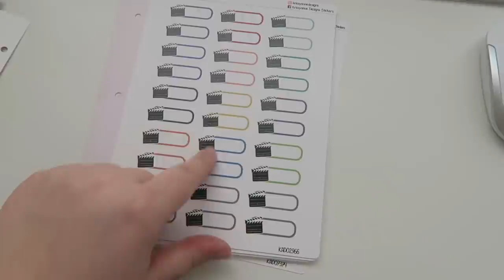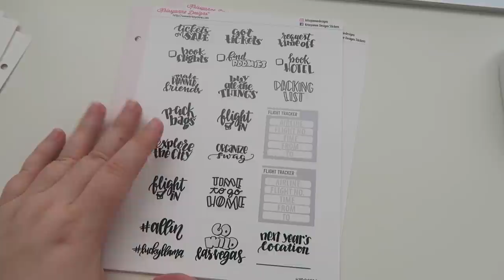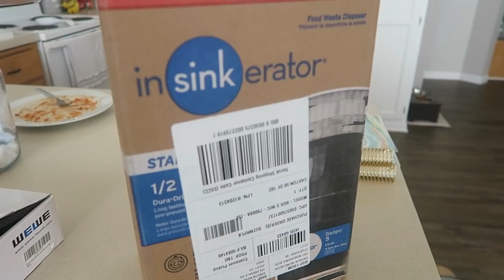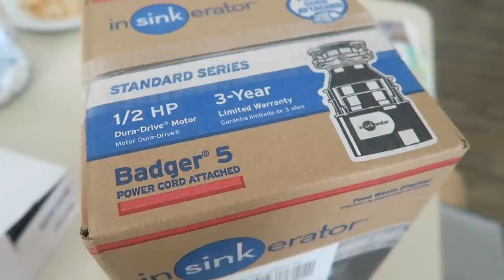I NEED YOUR KITCHEN ADVICE | VLUNE DAY 12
Welcome to Day 12 of VLUNE!